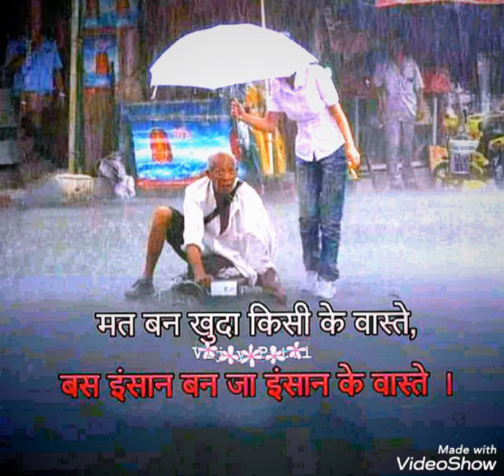ashu or my dairy zindage shayari. common man shayari Hindi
@shayar ashu or my dairy

all types shayari is here